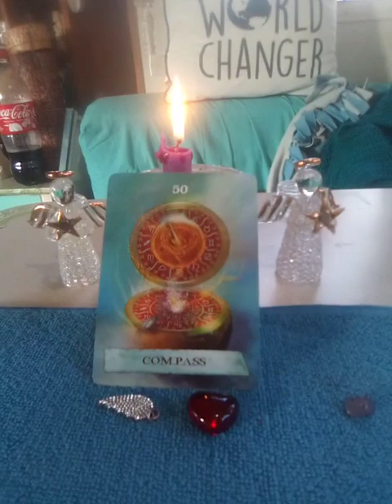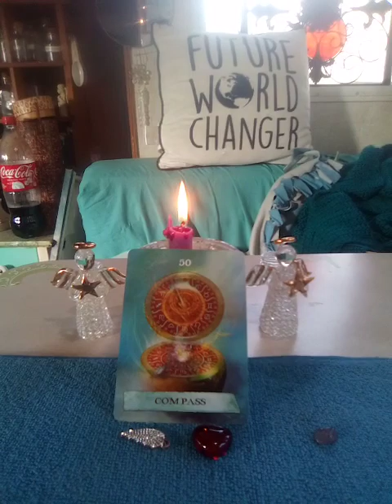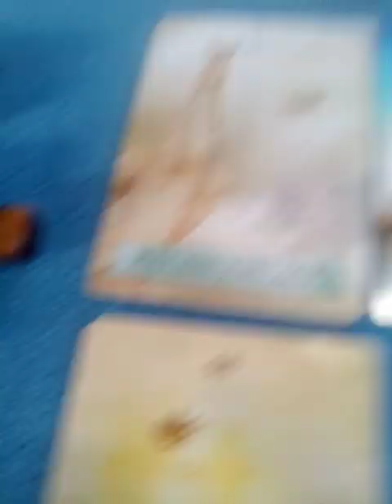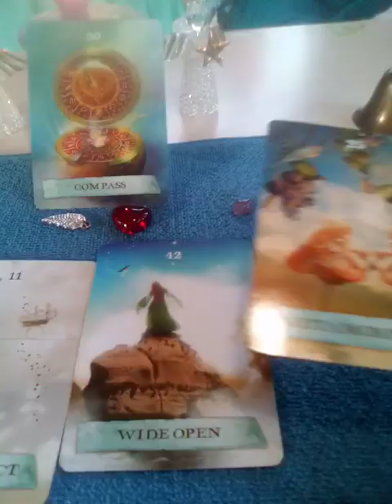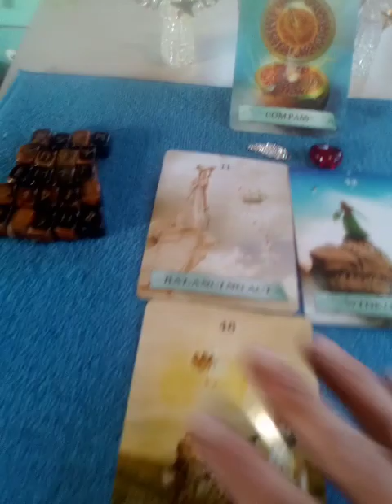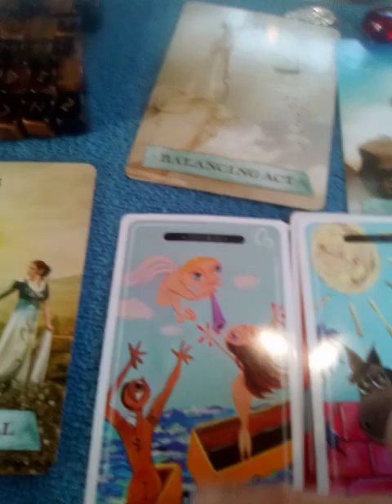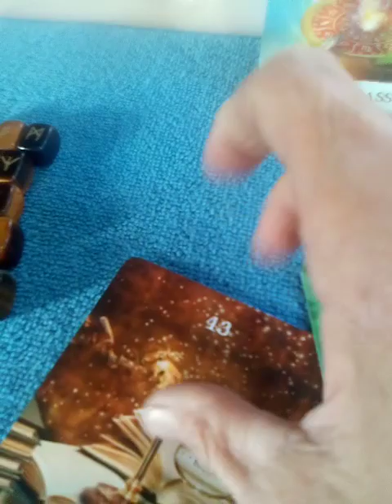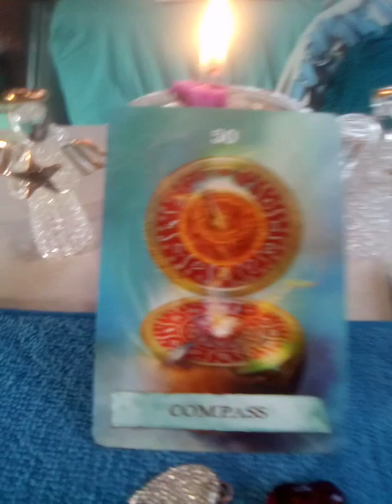COLLECTIVE MESSAGE 🌟: UNCHARTED TERRITORY: FOLLOW YOUR INTERNAL 🧭🌠🔮💫